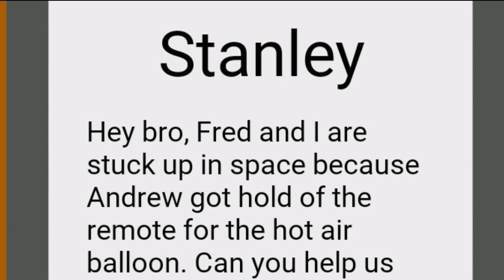Stanley and Fred Cartoons - The Balloon Ride (EPISODE 1)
Stanley and Fred are my animated guy and his little bear who love nachos and going on lots of adventures.

In this episode, the lad and his bear head out for a picnic. They come across
a remote control balloon. The two decide to take it for a test ride only to realise, they need the remote. What will happen next??? Watch to find out!!!